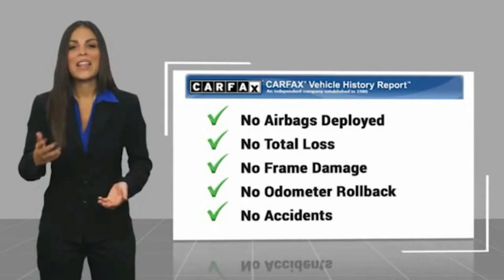2018 Jeep Grand Cherokee CLAREMONT MONTCLAIR LA VERNE POMONA UPLAND ONTARIO SAN DIMAS C1045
2018 Jeep Grand Cherokee Overland 4x4

620 Auto Center Dr.

2018 Jeep Grand Cherokee Overland 4WD. At John Elway's Claremont Chrysler Jeep Dodge Ram we focus on what's really important - your experience. Our One Price, Simple, No Games philosophy takes the hassle and frustration out of buying a vehicle. We monitor the market for what each vehicle is actually selling for after all the hours of back and forth negotiation. Then we post one price - our BEST price -on every vehicle upfront, saving you time and frustration. John Elway wants to be ''YOUR'' Chrysler Jeep Dodge Ram dealer.